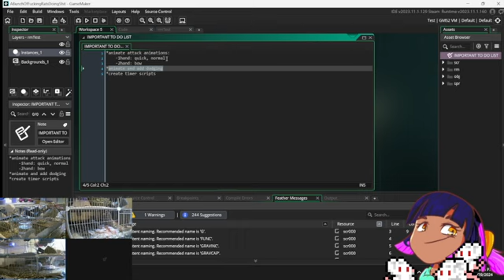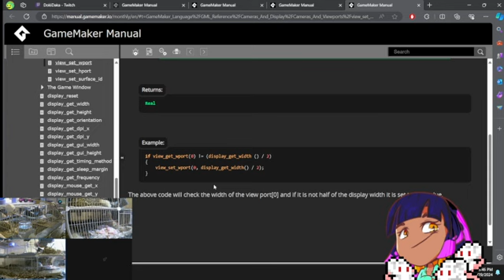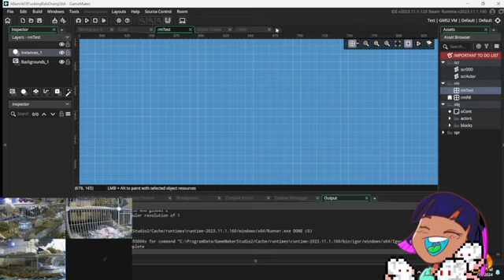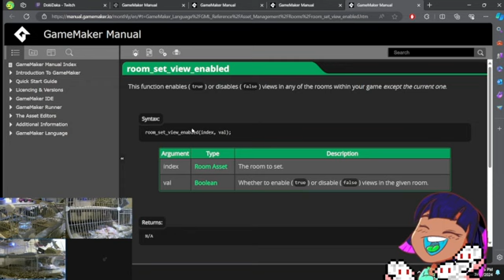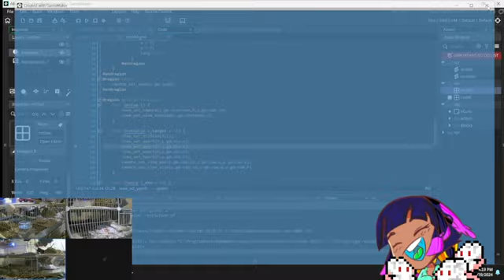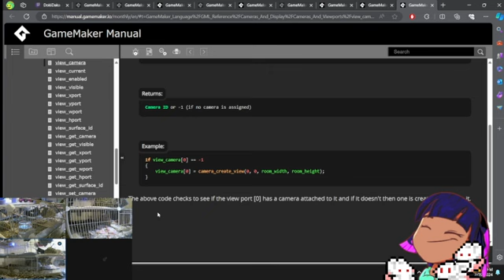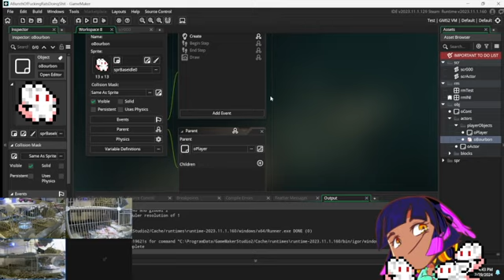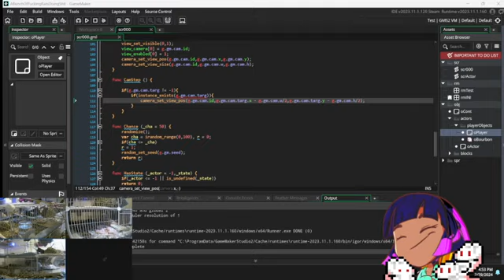working on my game some more